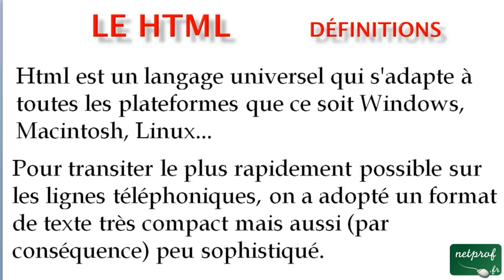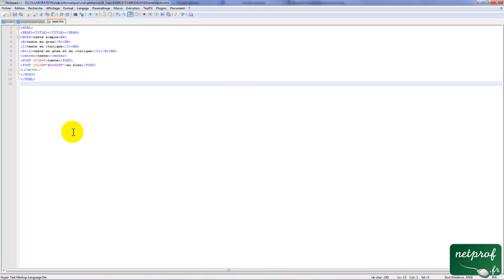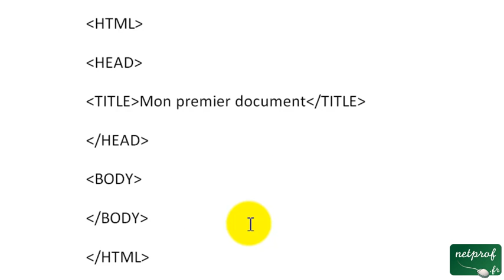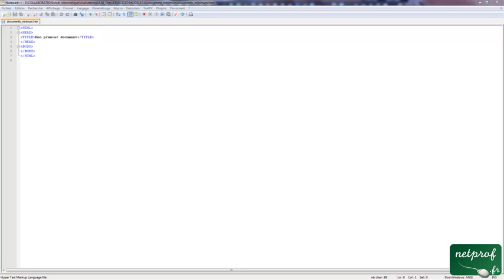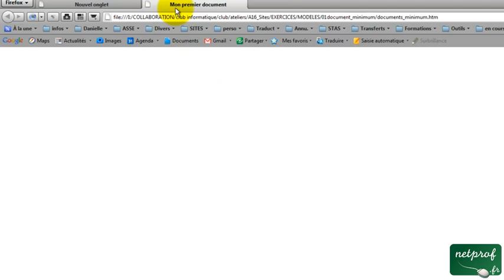Les bases du HTML